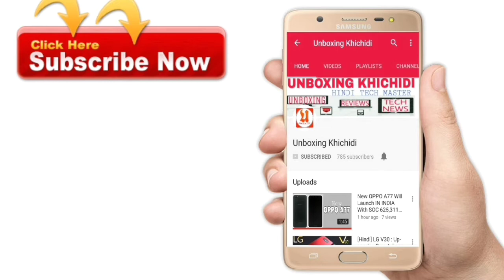MOTO G5S PLUS Launched With DUAL CAMERA,3000 mAh battery & More.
Namskar dosto is video me Maine Moto G5S PLUS k baare me baat ki Hai.

if we talk about its spesifications It comes With 5.5" Full HD Display,13+13 MP Dual Rear Camera,8 MP FRONT CAMERA,3GB RAM and 32 GB ROM / 4 GB RAM and 64 GB ROM, Snapdragon 625 Processor,3000 mAh battery, Android OS Naugat & More.

Note- All The Image Has been Taken From Respective source which is not my property.